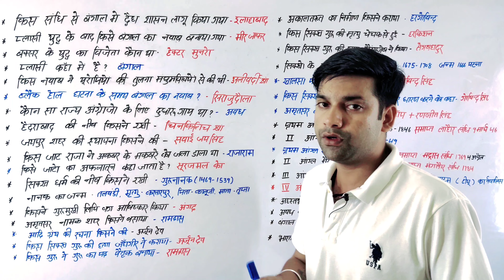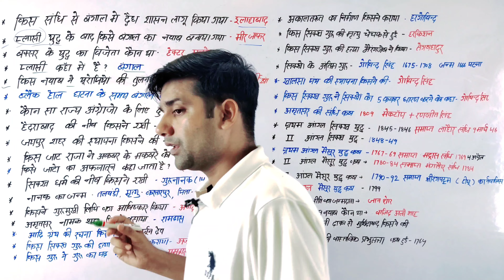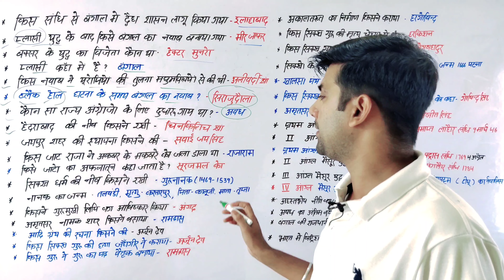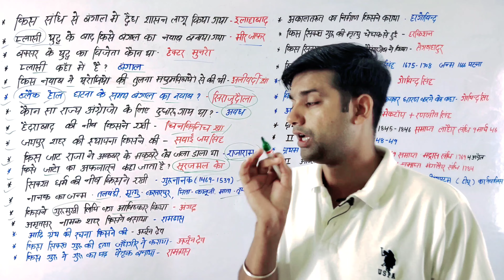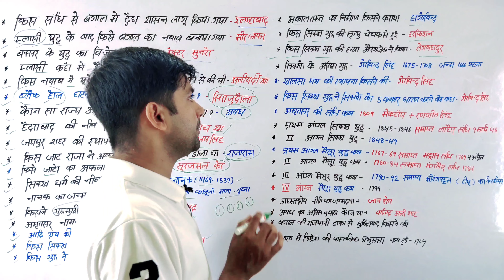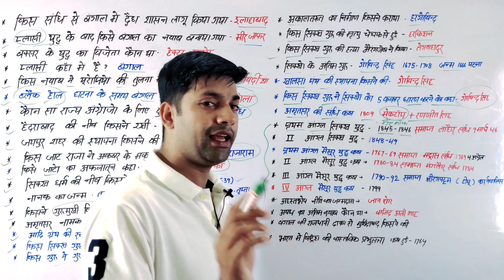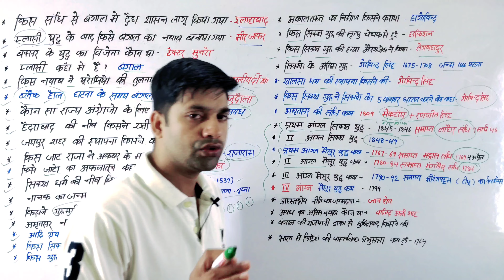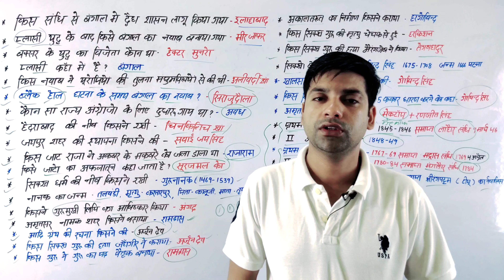Bihar Police Modern History|Bihar Police Aadhunik Bharat|Bihar Police Itihas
Bihar police polity

Ncert nichod  playlist geography